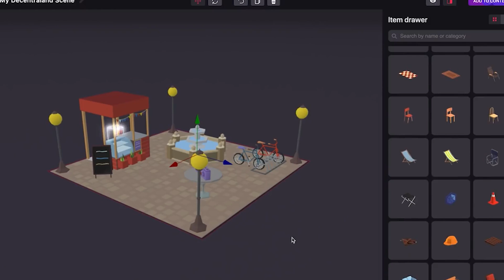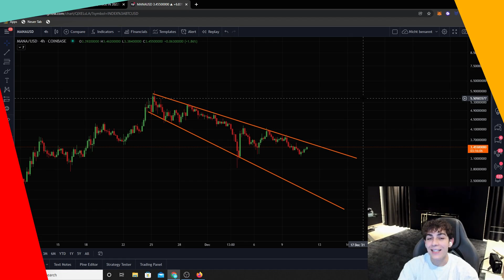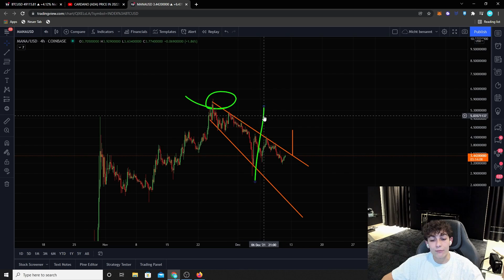DECENTRALAND (MANA) PREIS IN 2022!!!?!?!?!?!!!!! TOP METAVERSE PROJEKT!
Hinter “Decentraland” versteckt sich eine Ethereum-basierte Blockchain-Plattform, auf der Benutzer Virtual-Reality-Anwendungen kaufen, bauen und monetarisieren können. Dabei könnten Nutzer virtuelle Grundstücke (“LAND” genannt) in der Welt von Decentraland für die hauseigene ERC-20 Kryptowährung “MANA” kaufen, was ihnen das Eigentum und die Kontrolle über die Umgebung und Anwendungen gibt, die sie innerhalb des gekauften Landes erstellen.

So lassen sich viele Künstler und kreativ Begabte in der virtuellen Welt finden, die zum Beispiel eine eigene Galerie erstellen, um so eine Plattform für die selbst erstellten NFTs zu bieten. Andere Nutzer hingegen verwenden das erworbene Land, um Minispiele anzubieten, die von Rätseln und einfachen Crafting-Games bis hin zu Sammelspielen eine Reihe an Möglichkeiten zur Unterhaltung bieten. Selbst ein Musik-Club mit wöchentlichen Veranstaltungen ist bereits etabliert worden.

So versteht sich Decentraland letztendlich als freie, dezentrale und virtuelle 3D-Welt – inklusive eigener Kryptowährung, die seinen Nutzern die Möglichkeit zur vollen Entfaltung bieten möchte. Schließlich soll das Limit nur von der eigenen Fantasie und Kreativität abhängig sein.